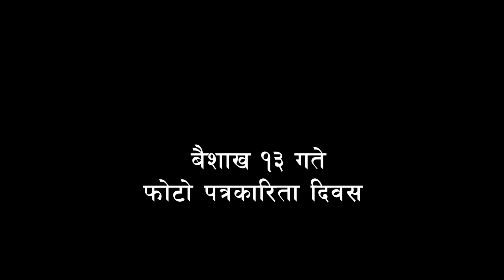National Photo Journalism Day | राष्ट्रिय फोटो पत्रकारिता दिवस